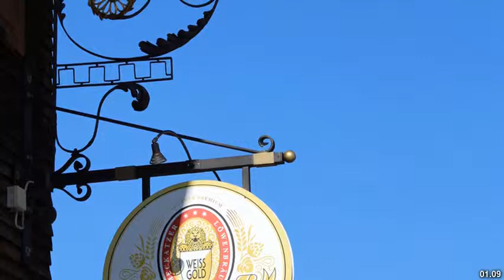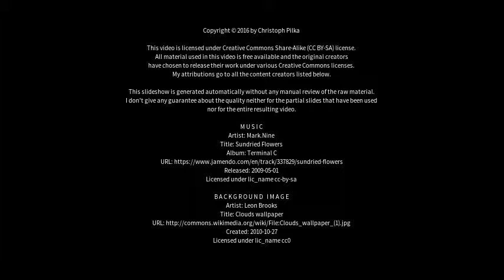Best places to visit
Best places to visit - Aach (Germany) Best places to visit - Slideshows from all over the world - City trips, nature pictures, etc.